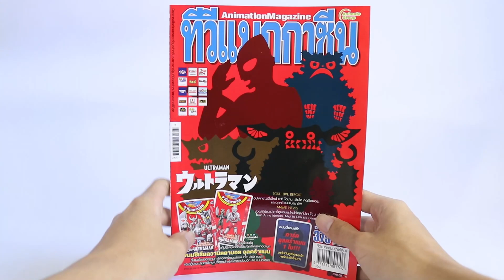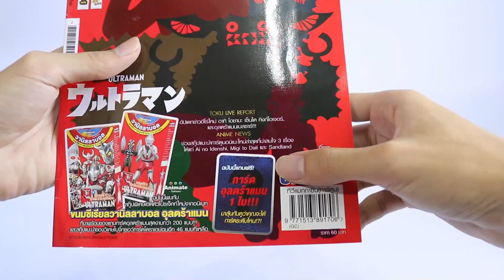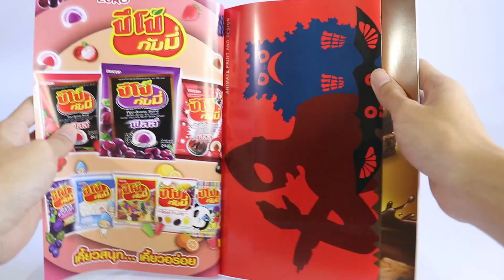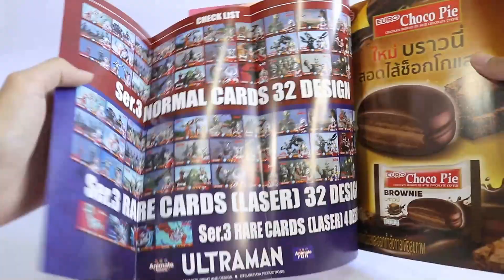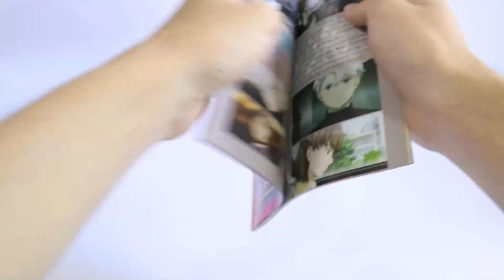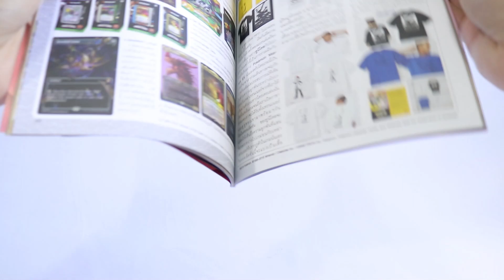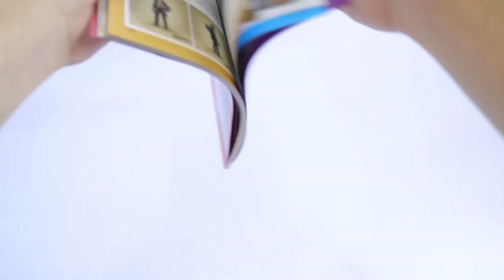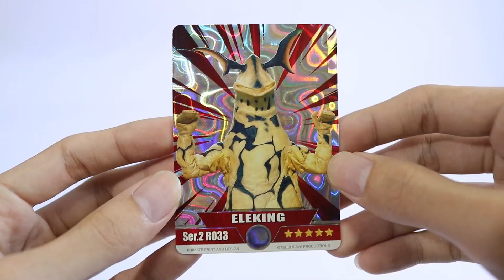รีวิวหนังสือทีวีแมกกาซีนฉบับที่ 375 แถมการ์ดอุลตร้าแมน ~ TV Animation Magazine